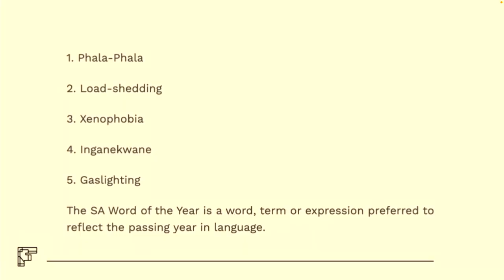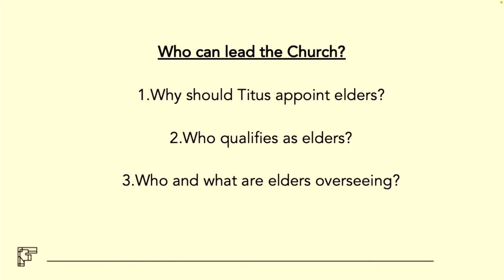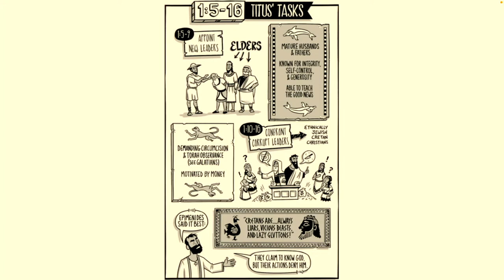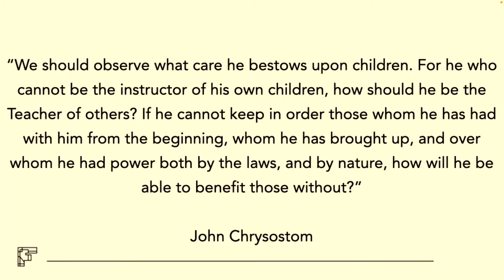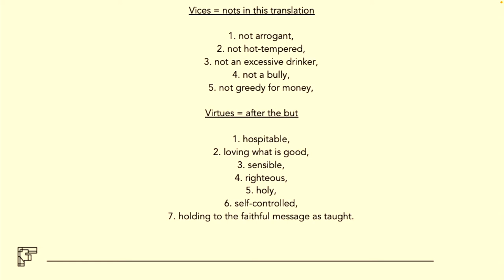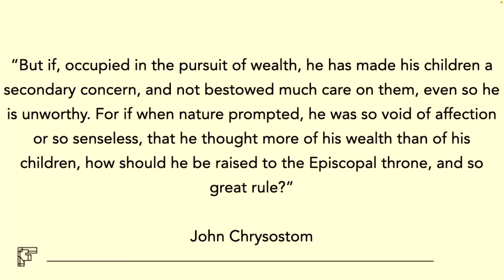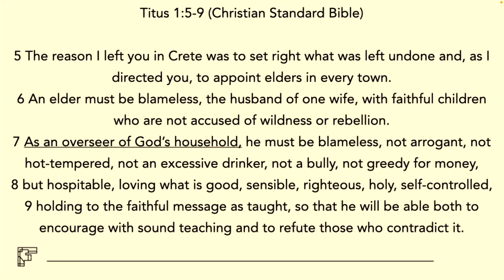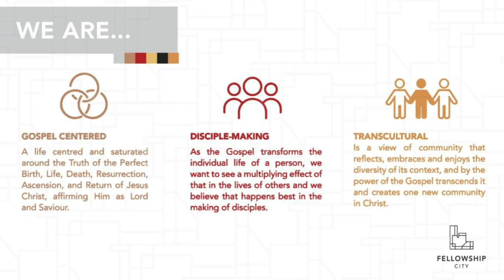Transforming Culture: Who Can Lead The Church? - Sunday 13 Nov 2022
We are currently in a series called Transforming Culture!

We are working through Paul’s letter to Titus, and we are asking two key questions as we go:

How can Christians wisely participate in culture, in order to transform it for the common good?
How can our lives make the teaching about God our Saviour attractive?
Let’s learn together and act accordingly and obediently as a church family.

Text: Titus 1:5-9 (Christian Standard Bible)
Theme: Who can lead the Church?